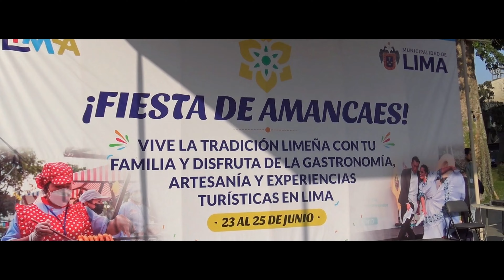Humedal Pantanos de Villa - 2023 💚🐦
Este video es un homenaje a los momentos, actividades y experiencias que Prohvilla ha compartido en su incansable misión por proteger nuestro sitio Ramsar, el Humedal Pantanos de Villa. ¡Juntos por un Humedal más verde y sostenible! 🌿💚🐦